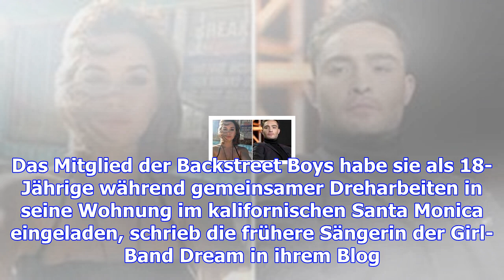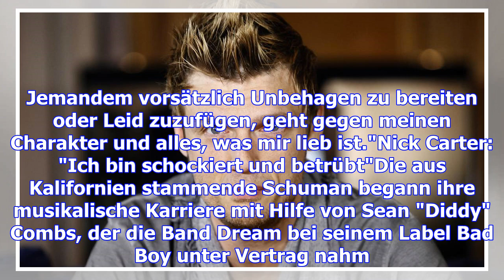Popsängerin beschuldigt nick carter der vergewaltigung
US-Popsängerin Melissa Schuman hat Nick Carter vorgeworfen, sie vor rund 15 Jahren vergewaltigt zu h...